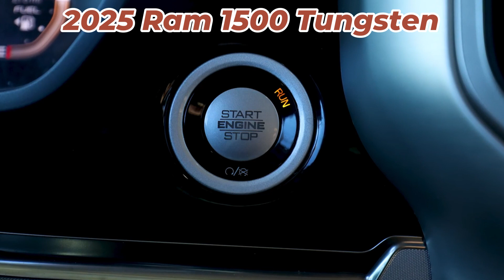2025 Ram 1500 Tungsten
2025 Ram 1500 Tungsten